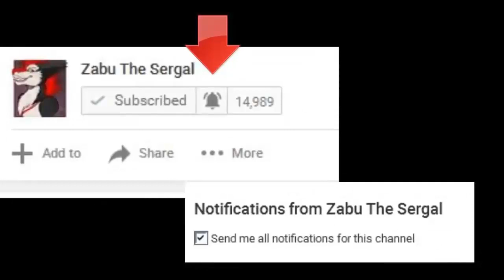Meeting Zabu's Characters!!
Luckily my character-making skills are under control!!